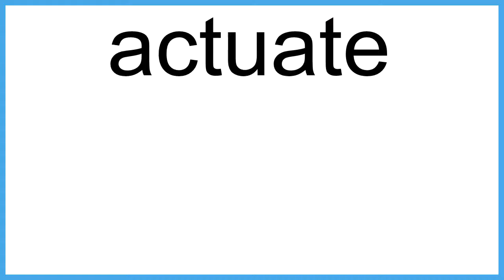actuate The New English Dictionary meaning | Vocabulary for Kids | Children's Dictionary